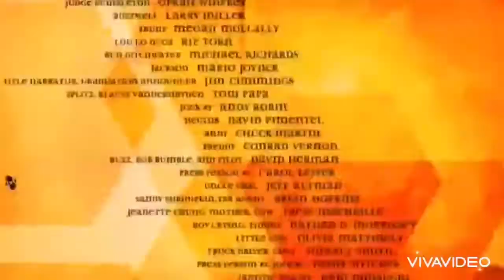The bee movie in 30 seconds